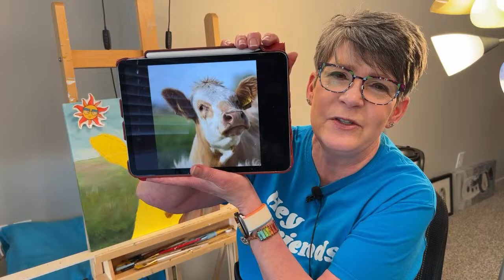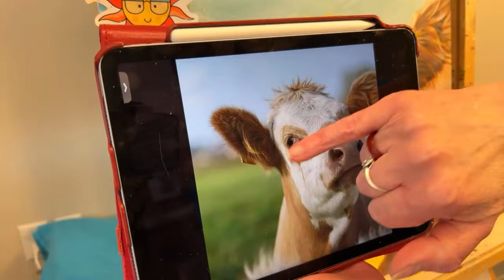Acrylic Painting Fur / Hair, Cute Cow Ear, Easy primary color palette, in Studio with Annie Troe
LiVE! Wed. 4/10/24  6 PM CST , -- Painting a brown & white cute cow with Acrylic paints, in progress. Full video coming in a couple weeks  -- Ask questions, Make requests, See what I am working on -- Wednesday FRIENDS Day is a time to hangout with me and favorite daughter Emily in the studio. Chat with friends in this happy little corner of the world. 🌎💕 Be in the know for upcoming videos, giveaways etc. - THANK YOU ALL for your support and friendship ART HUGS 🎨🤗

COLORS:  Cad Yellow Med. Hue, Quinacridone Magenta, Phthalo Blue Green Shade, Mars Black, Titanium White

FUN STUFF

SHOPPING

GALLERIES